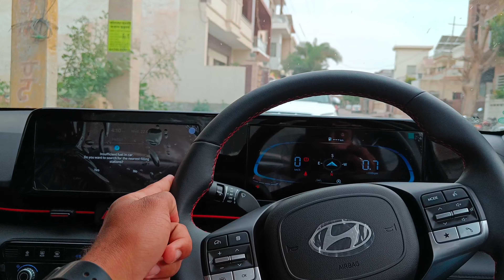All New verna 2023 | India की No. 1 sedan | city , virtus ,Octavia सब का बाप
Hello guys checkout my new video
verma 2023
hyundai verna 2023
pragati verma 2023
verna 2023
verna 2023 variants
verna 2023 india
verna 2023 price in india
verna 2023 model price
verna 2023 interior
verna 2023 model india
verna 2023 images
verna 2023 launch date
will there be a 2023 venza
2023 vma
avma 2023 conference
avma 2023 convention
verna 2023 carwale
verna 2023 car price
verna 2023 colors
verna 2023 cardekho
verna 2023 car
verna 2023 cc engine
verna 2023 colour
verna 2023 cc
verna 2023 china
verna 2023 cng
verma guess paper 2023 class 10
verma press class 12 arts 2023
verma guess paper 2023 class 12
verma guess paper 2023 class 11
verma press class 10 syllabus 2023
verma today class 10 2023
verma press class 10 2023
class 9 verma today 2023
verma press class 11 science 2023
verma today class 8 2023
parmish verma new song download 2023
varma eläke 2023
varma eläkemaksut 2023
nyu tandon acceptance rate 2021
neet 2023 syllabus
e/m 2023 changes
2023 e/m updates
e vehicles 2023
hc verma physics for neet 2023
hc verma physics for jee 2023
varma ges 2023
irmaa 2023 income limits
irmaa 2023 chart
irmaa 2023 income brackets
irmaa 2023 brackets
irmaa 2023 projections
jac 10th verma press 2023
varma kesätyö 2023
vedantu fees for neet 2023
km venkat narayan
varamahalakshmi 2023
brown 2023 acceptance rate
lvma 2023
lr 2023
lma 2023 conference
lma 2023
verna 2023 mileage
verna 2023 model images
verna 2023 model on road price
verna 2023 model black
verna 2023 model interior
verna 2023 matte black
verna 2023 model india price
verna 2023 model price in ahmedabad
new syllabus of class 11 in nepal 2021
pragati verma new video 2023
parmish verma new song 2023
pragati verma real phone number 2023
omn 2023
vera 2023
or manager 2023
omega seamaster 2023
oberlin 2023 calendar
verna 2023 price
verna 2023 price ahmedabad
verna 2023 price in india on road price
verna 2023 pics
verna 2023 price in pune
verna 2023 price in jaipur
verna 2023 price diesel
verna 2023 price in guwahati
q3 2023 calendar
qm 2022
q1 2023 calendar
varma sosiaalivakuutusmaksut 2023
varma sivukulut 2023
verma press class 12 science 2023
class 8 verma today 2023
varma tyel 2023
varma työnantajamaksut 2023
varma työeläke 2023
varma työeläkemaksut 2023
verma today class 11 2023
uvm 2023 calendar
uvm 2023 graduation
university of maryland 2023 calendar
university of vermont 2022 schedule
university of vermont 2022-23 calendar
x 2023 movie
xavier university 2023 calendar
x-men 2023
x-men 2023 release date
varma yel 2023
varma yhtiökokous 2023
2023 y
yeshiva university 2023 calendar
yamaha vmax 2023
yamaha rmax 2023
y combinator 2023
2023.z
zr-v 2023
2023 z certification
from 0 to 2023
when is 2023 venza coming out
verma gas class 10 2023
verma gas class 12 2023
2023 newmar ventana 4037
2023 ventana
2023v
2023 newmar ventana
2023 newmar ventana 3709
vector 2023 calendar
verma columbia
3 series 2024
3 series 2023
3 series 2023 interior
verma modules
4runner 2023 review
4runner 2023 redesign
4 runner 23
4runner 2023 news
4runner 2023 colors
2023 venom
5 series 2024
2023 v6
2023 newmar ventana 4369
verma seema
verma ventures
7 series 2023 price
7 series 2023 review
7 series 2023 interior
7 series 2024
verma today class 9 2023
9th grade cbse syllabus
9th grade physics syllabus